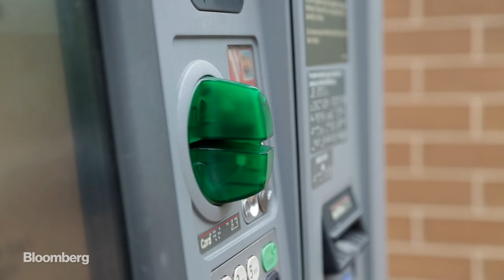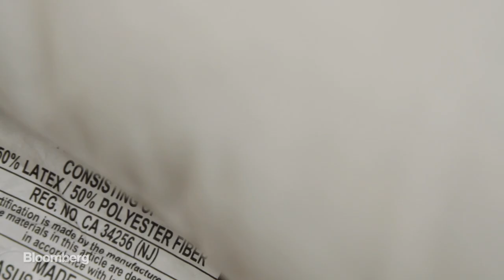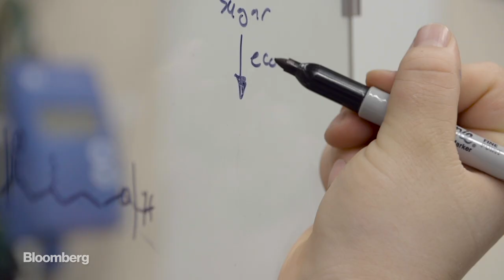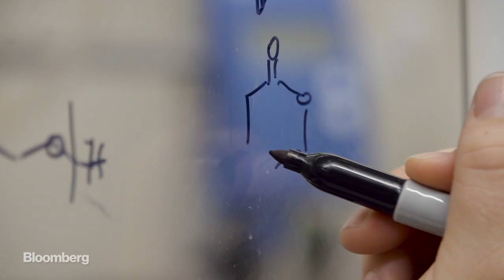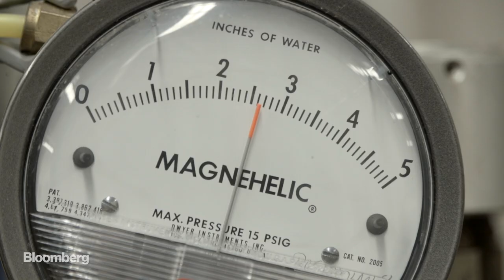Inside the Lab That Could Solve the World's Plastics Problem (Unsolvable: Episode 1)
June 7 -- Plastics are everywhere in our lives, but those bottles, utensils, and electronics can take hundreds of years to decompose. Since the material is too useful to abandon, we're faced with two problems: how can we develop environmentally friendly products, and how do we clean up the plastics we've already discarded? We travel to a materials lab in Minnesota and a recycling plant in California to find the answers in this episode of Unsolvable.